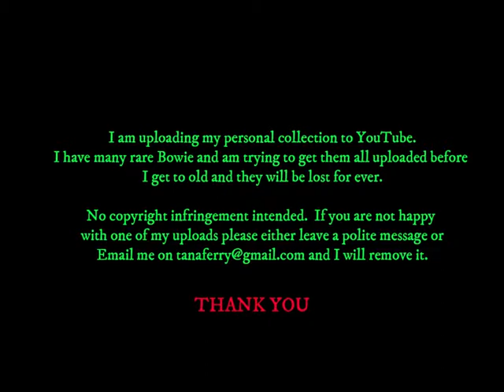David Bowie / Philip Glass - Point Music- 1977 - 1997 (THOUGHTS FROM BOTH)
Interesting thoughts of Bowie and Glass